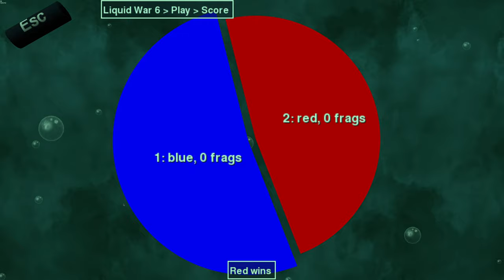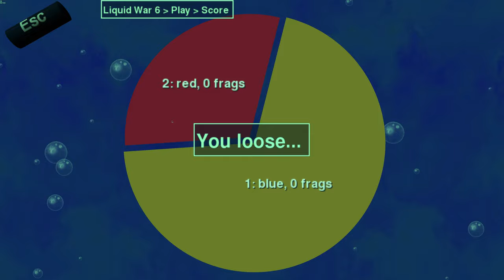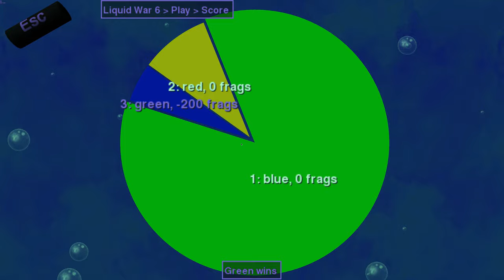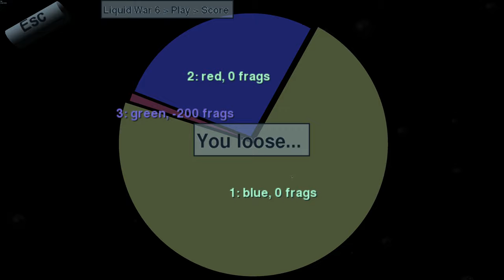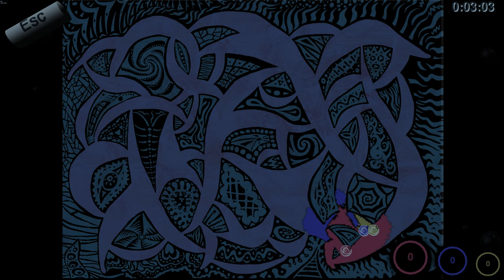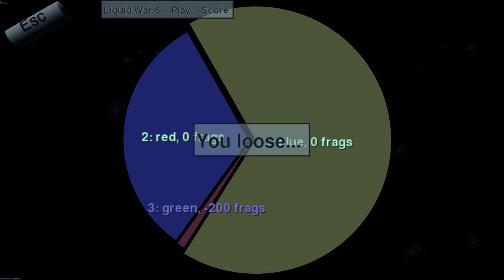(4K) Liquid War 6 (Part 1 of 2)